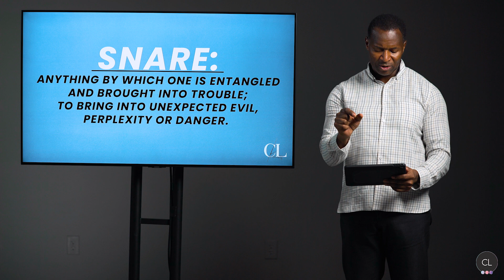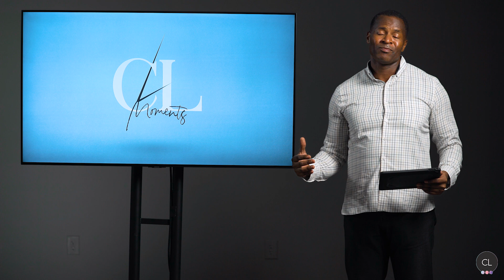CL Moments • Pastor Robert Cody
How can we avoid being trapped by the devil?